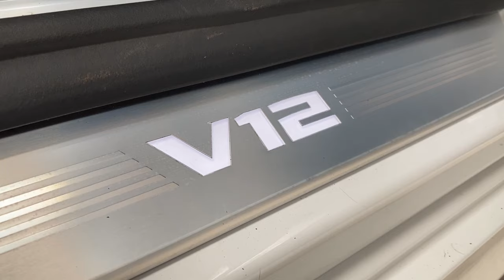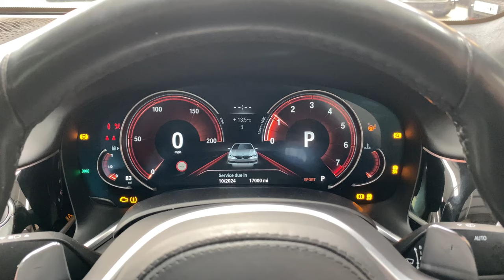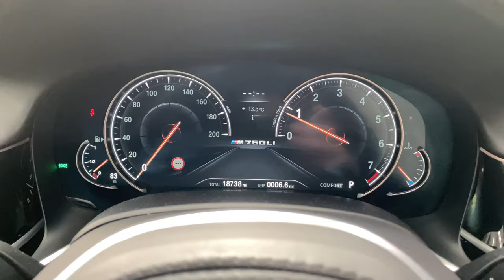BMW 7 Series M760Li xDrive V12 ( limited edition )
Cylinders -  12
Power -  602
Acceleration -  3.7 secs
20 inch m double-spoke 760m alloy wheels
Climate comfort windows
Climate comfort windscreen
M sport exterior styling
M sport spoiler
Sky lounge panoramic glass sunroof
Soft-close doors
Ambient lighting
Anthracite alcantara headlining
Ceramic controls
Digital cockpit
Four-zone automatic air conditioning
Front and rear heat comfort system
Front comfort seats
Front massage seats
Gesture control
Leather dashboard
Roller sunblinds